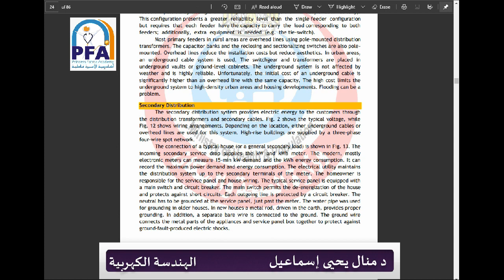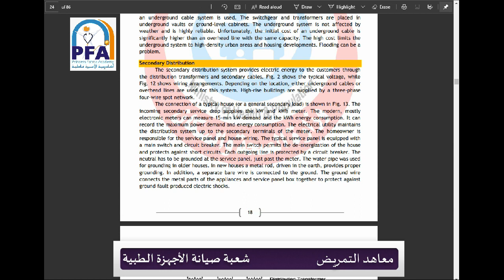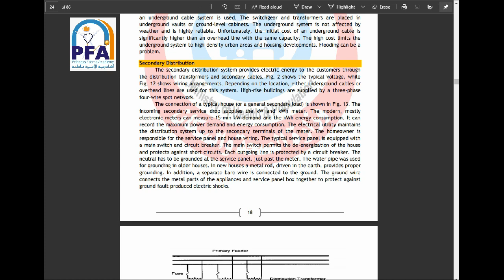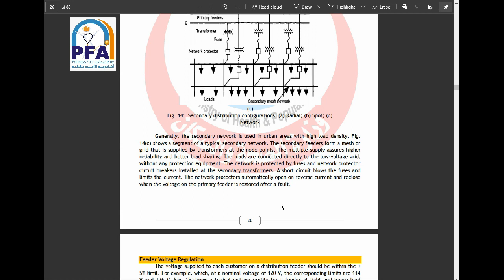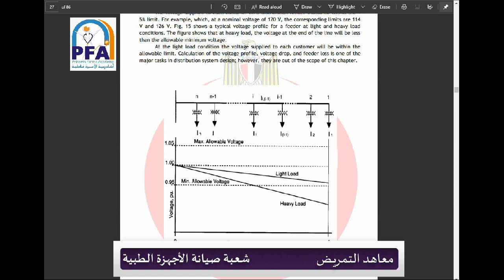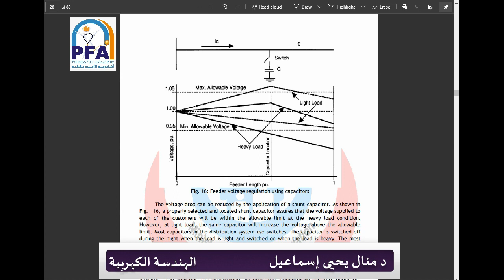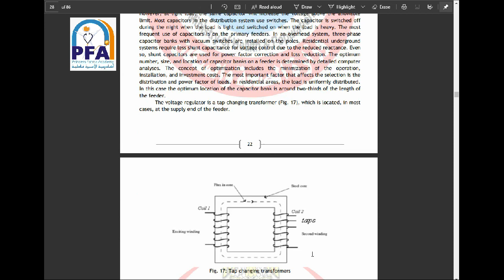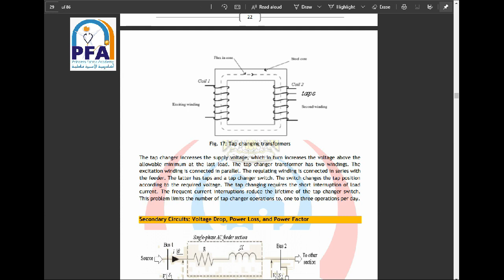المحاضرة الخامسة - الهندسة الكهربية - شعبة صيانة الأجهزة الطبية- العام الدراسي 2020-2021م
الفرقة الثانية
شعبة صيانة الأجهزة الطبية
مادة: الهندسة الكهربية
المحاضر م. منال يحيى إسماعيل
الهندسة الكهربية - شعبة صيانة الأجهزة الطبية-الفرقة الثانية- العام الدراسي 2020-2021م